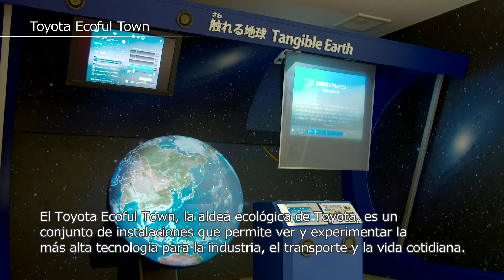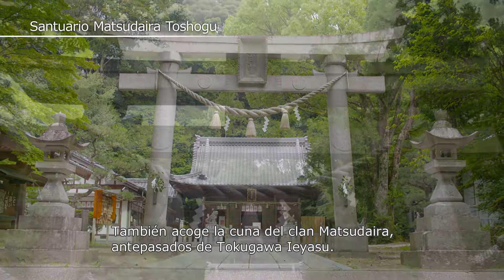「No sabía cómo era la ciudad de Toyota.」（Español／Con subtítulos）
Please enjoy the charming environment, food, culture and history of the city that developed together with the automobile industry.